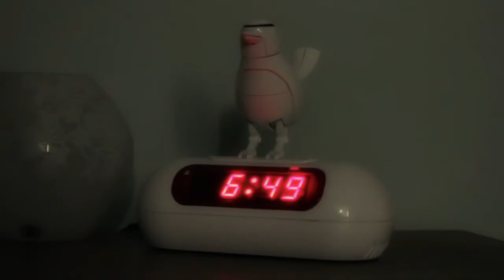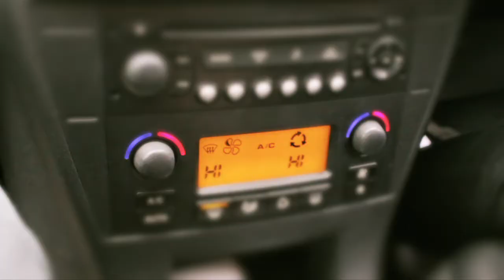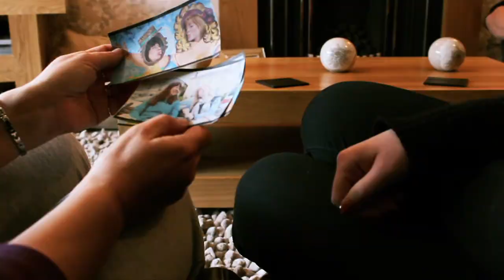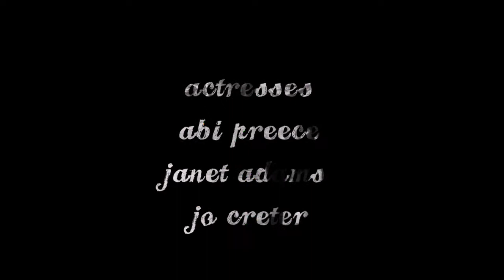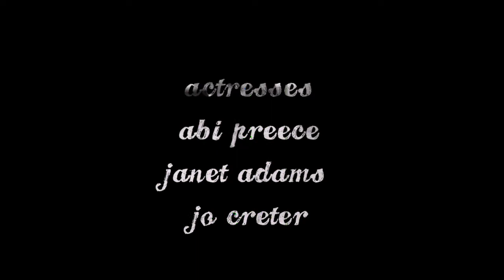Alzheimer's short film -Remember When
A short film focusing on Alzheimer's and how unpredictable it can be. Based on true events and personal experience. The film may look incomplete and that is because due to data issues, only half/ three quarters of the film is edited. So that is why there might be a sudden ending.

Filmed and Edited by James Ferris, Media Student at Bath Spa University.